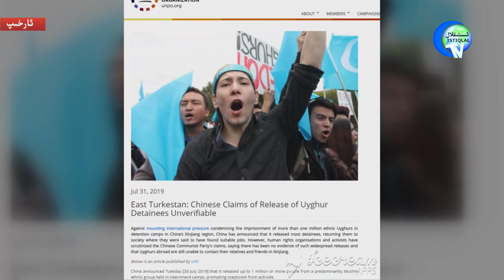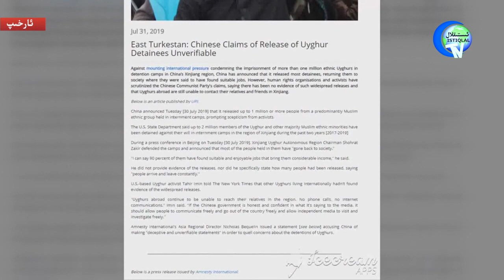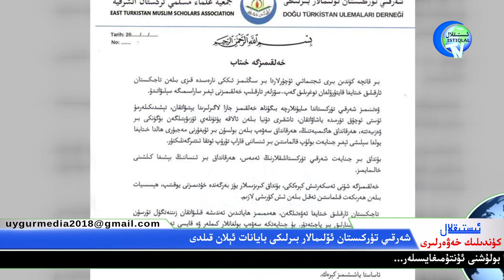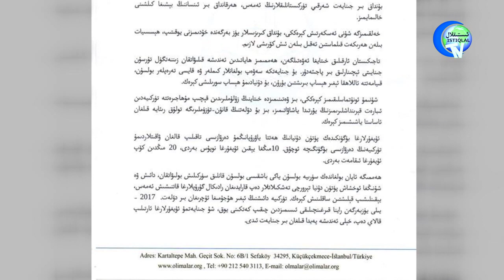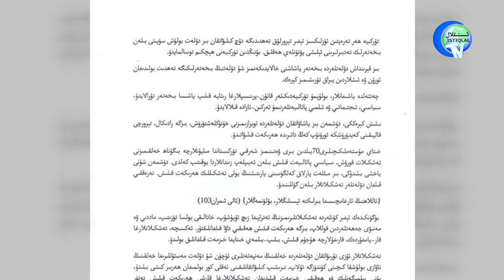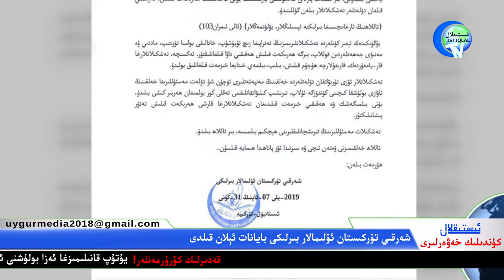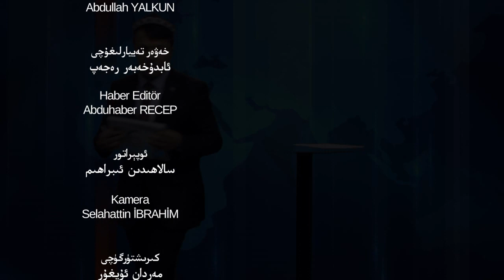ئىستىقلال كۈندىلىك خەۋەرلىرى 2019-07-31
شەرقىي تۈركىستان ۋە دۇنيا كۈنتەرتىپىگە ئالاقىدار ئەڭ يېڭى خەۋەرلەر دىققىتىڭلاردا بولسۇن.